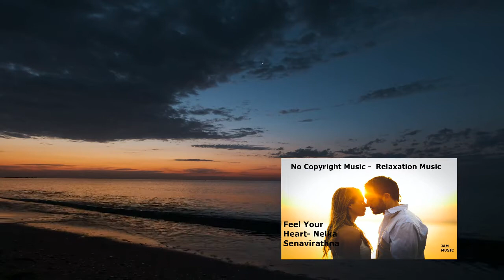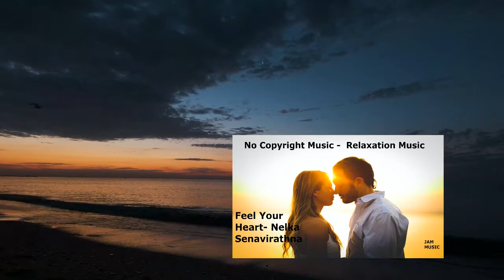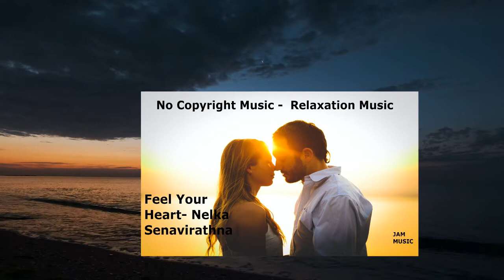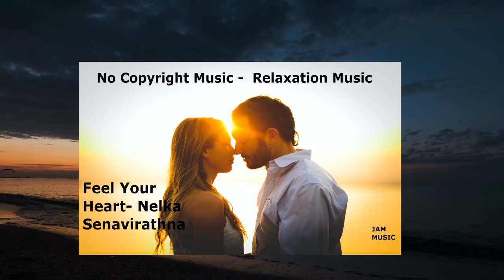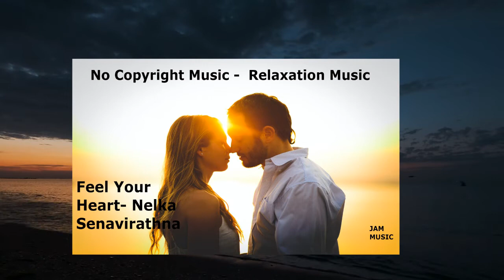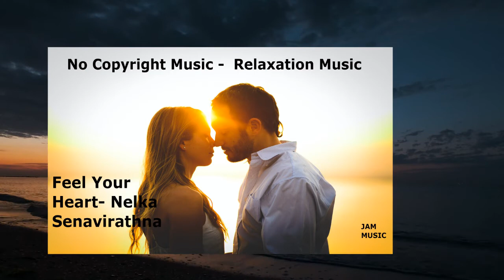Relaxation music for sleep stress relief and anxiety😊 free download no copyright music audio library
We upload the best music for you!

Music Title:  No Copyright Music - Feel Your Heart- Relaxation Music - Nelka Senavirathna

We are an Audio Library with Royalty Music, Chill Out Music For Sleep, Chill Out Music For Kids, Creative Commons Music, Copyright Free Music

🟢 No Copyright Music - Feel Your Heart- Relaxation Music By Nelka Senavirathna is licensed under a  Creative Commons License.

 ⚠️  Usage Policy:  You can use this song but you must respect the following terms:

💚If you are an author and you believe that we are violating or missing to your rights, it may be due to our error without wanting to take advantage of your rights,  please contact us and we will solve it quickly, thank you very much!